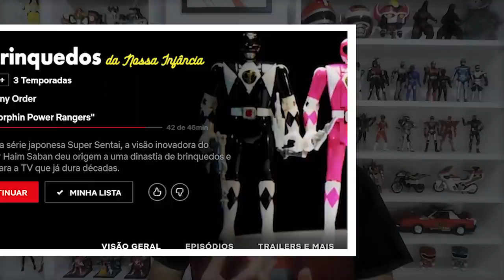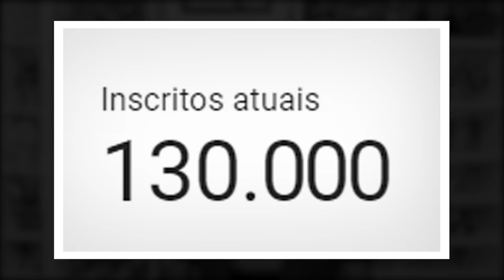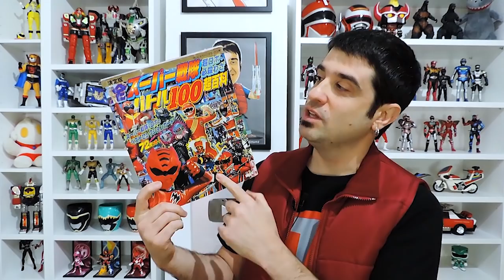Novas sobre o mangá do Jaspion / Zero-One com Zi-O / 130 mil inscritos - TokuDoc neWs 89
TokuDoc News 89 - programa de NOVEMBRO de 2019

Assuntos abordados:
- 130 mil inscritos
- Brinquedos que marcaram época
- Spider-man confirmado
- Zi-O vs Zero-One
- novidades do mangá do Jaspion
- trailer do Rafael Segnini
- Morte Yukihiro Takiguchi
- Morte Jin Nakayama
- Chun-li power ranger
- porta anéis Jyumenki

Colaborou neste vídeo o
César Filho do BLOG DAILEON